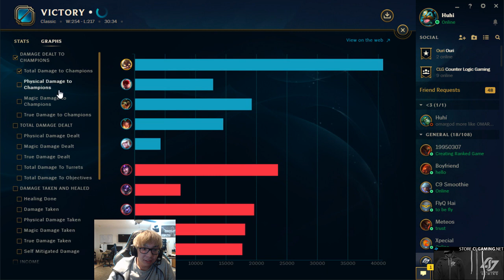Huhi - JUNGLE THIEF | Ft. OmarGod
Is the best way to get your jungler to gank, to make it so that they have no option? 🤔